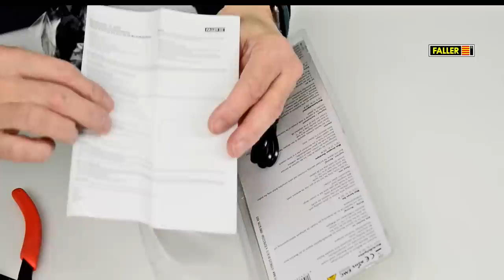Frank Buttig stellt das Mini-Heißluftgebläse von FALLER vor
Frank Buttig stellt das Mini-Heißluftgebläse von FALLER vor und zeigt den Umgang mit diesem nützlichen Hilfsmittel.

Hier gibt es noch mehr Hilfsmittel für die Modellbahn-Werkstatt.